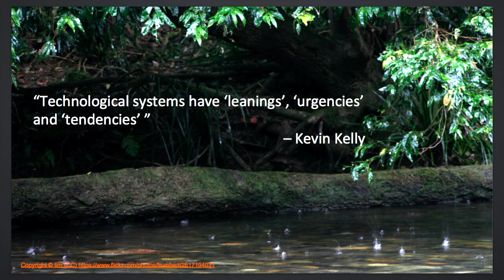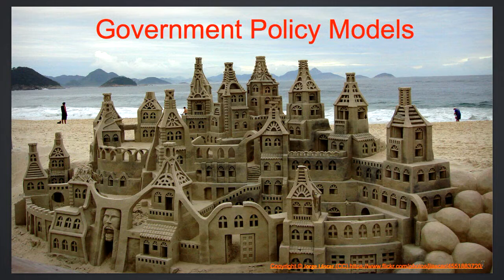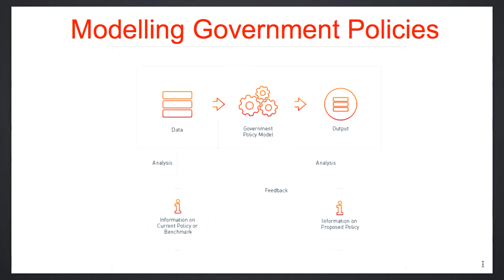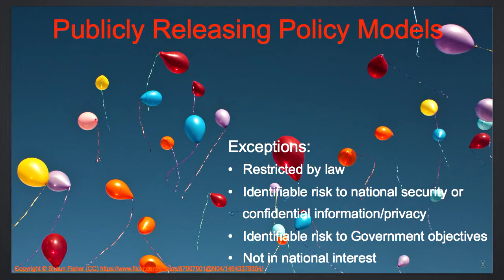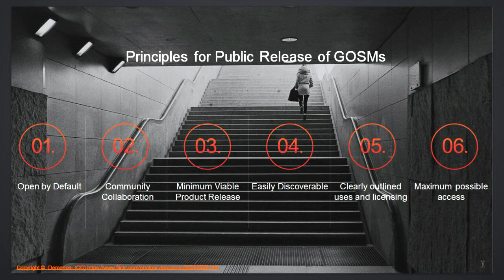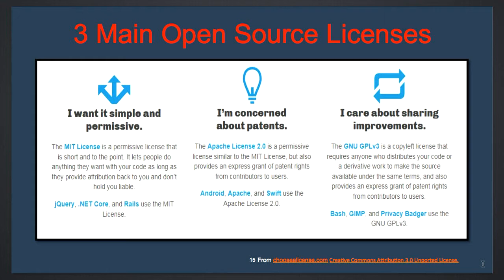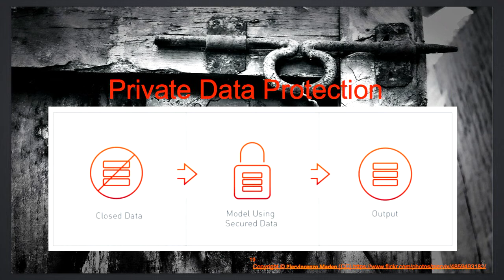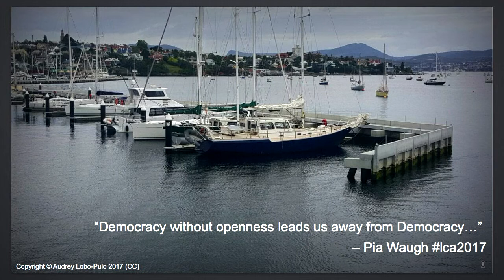Publicly Releasing Government Models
Audrey Lobo-Pulo
“The bird that would soar above the plain of tradition and prejudice must have strong wings” – Douglas Adams, The Hitchhiker’s guide to the Galaxy

Governments across the world are becoming increasingly focused on ‘open government’ and sharing information, thereby improving transparency and accountability. Among the more recent developments in the open government space is the idea that government models that are used to design and evaluate policy are freely available to the public to use, distribute and modify without restriction.

Government Open Source Models (GOSMs) have the potential to play an important role in public debate by engaging the community and other stakeholders in policy analysis. The new generation of information sharing, GOSMs are the future of effective open governments and embody the principles and philosophy of Open Source.

This presentation discusses the issues around ‘how’ GOSMs may be released and puts forward the concept of a ‘models.gov’ platform which may be integrated with government data platforms available today.

The practical implications of how the Open Source Software (OSS) licensing of GOSMs could shift the balance of power in public debate between government and external stakeholders are discussed. Moreover the choice of OSS licensing is also likely to affect vendor lock-in and government software procurement.

With countries such as the U.S, U.K and NZ currently looking at issues around releasing and reusing government developed software, the Open Source community has an opportunity to contribute to discussions on how this might best be achieved and what this would mean for future open source contributions to public policy.